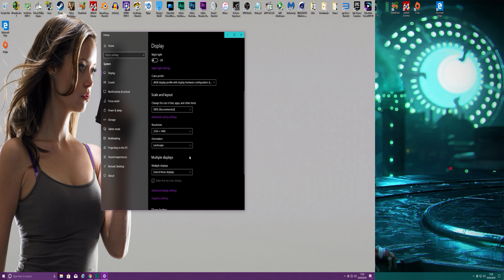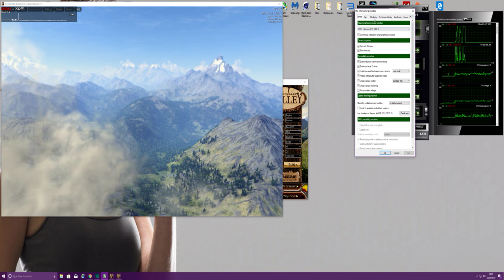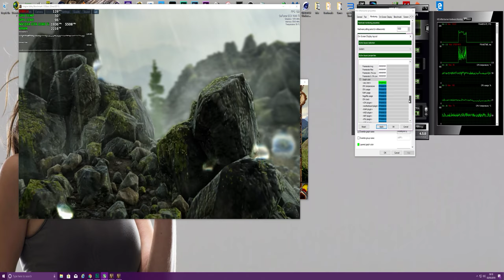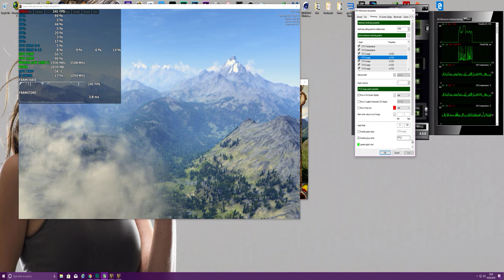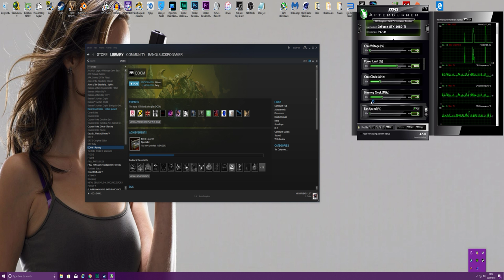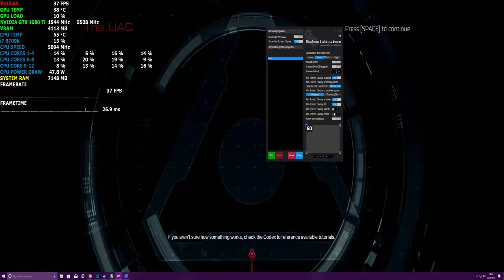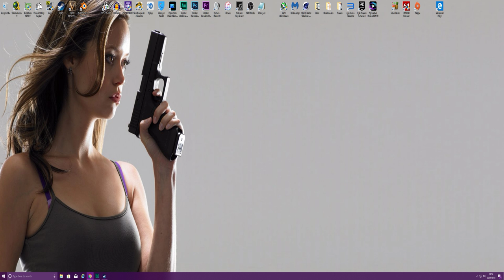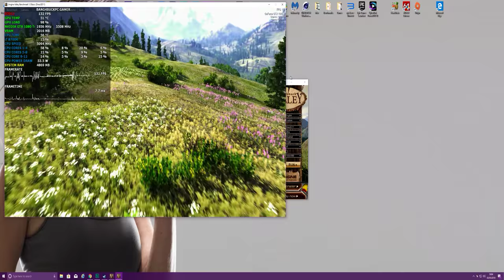MSI Afterburner OSD Layout Change Tutorial 2018 LIVE STREAM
This is an in depth guide on how to use and customise the MSI Afterburner on screen display function

Download link to MSI Afterburner ( please also install RTSS bundled with the download )

MSI Gaming X GTX 1080 Ti + NZXT Kraken G10
Bracket + NZXT X41 AIO Cooler
GeForce 397.31 WHQL drivers
16GB of Corsair Red LED Vengeance 3866Mhz DDR4